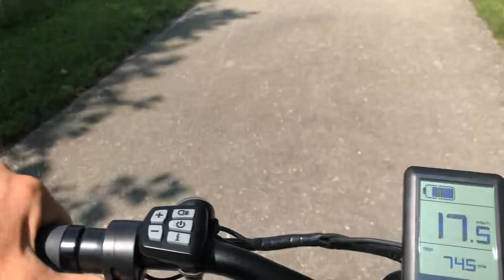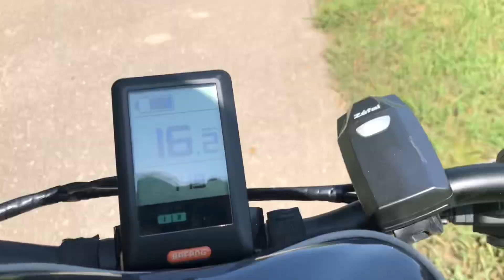Ascend minaret e bike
Bass pro Ascend electric bike